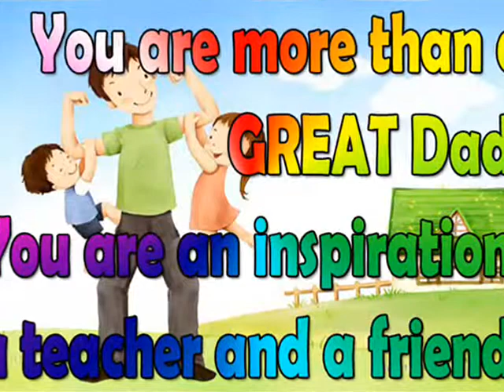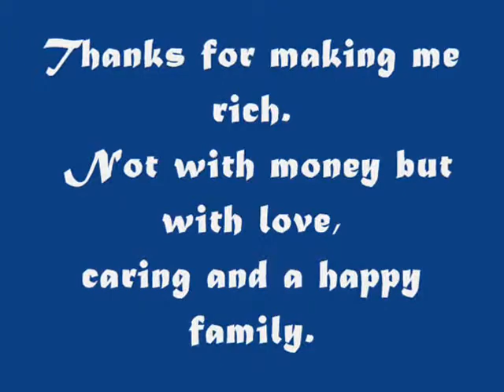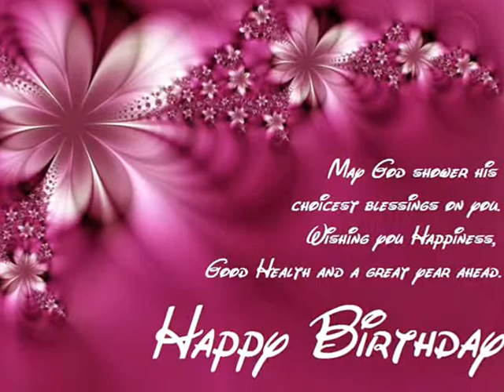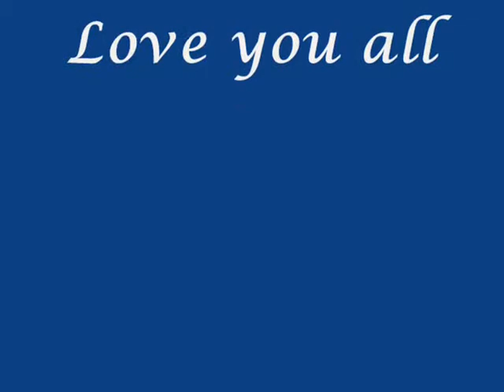Happy Birthday Daddy